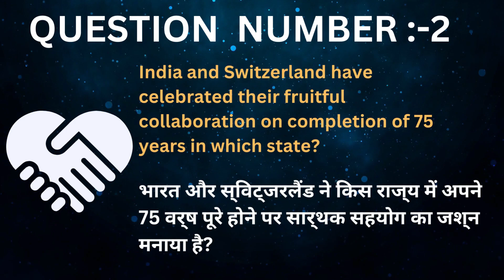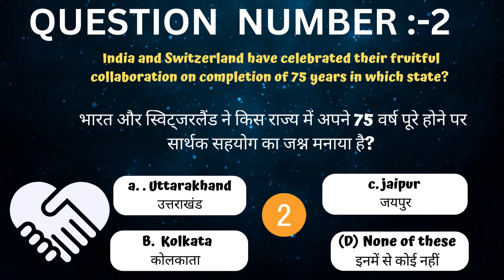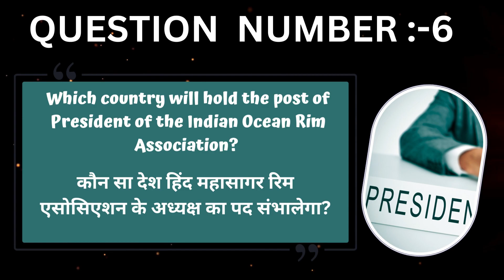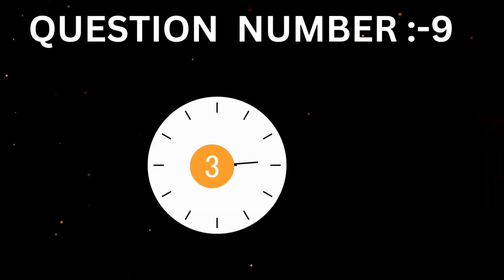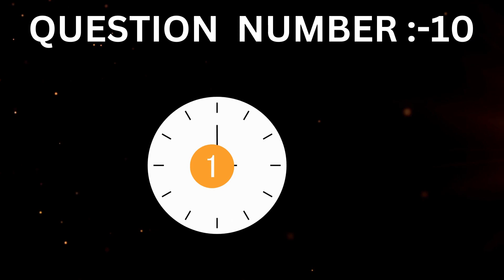Today's Current Affairs| Current Affairs for Competitive Exam| Current Affairs in Hindi or ENGLISH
Today's Current Affairs| Current Affairs for Competitive Exam| Current Affairs in Hindi or ENGLISH | 14 October  2023

The video may be produced by a news organization, a journalist, or an individual with knowledge of the topic. The description of the video may include a summary of the main points covered in the video, the sources of information used, and the intended audience. Videos on current affairs can be in the form of news analysis, news summary, debates,